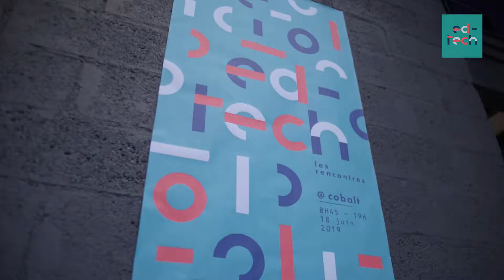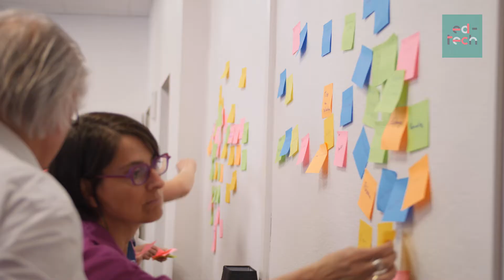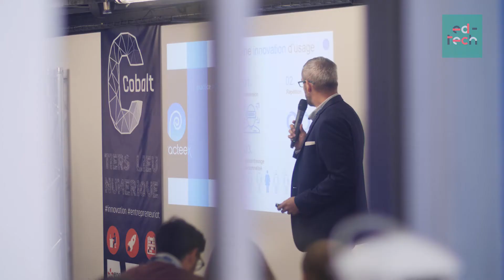Les Rencontres EdTech @ Cobalt-Poitiers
Le 18 juin dernier, le SPN organisait à Poitiers un événement majeur dédié aux Edtech, en partenariat avec des acteurs locaux et nationaux majeurs. A vivre et revivre en vidéo !